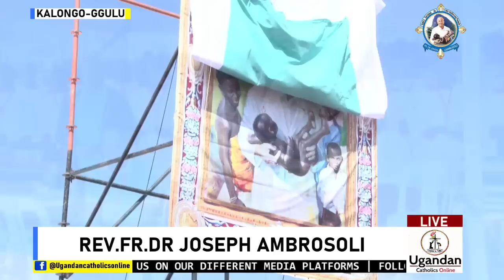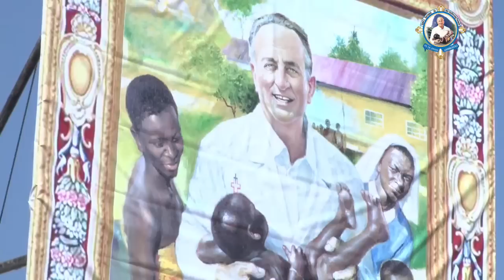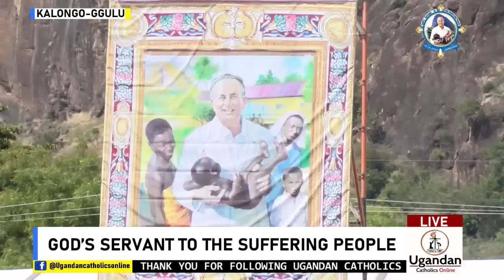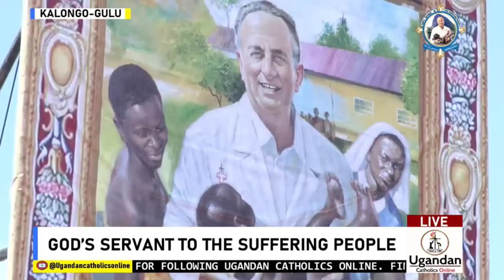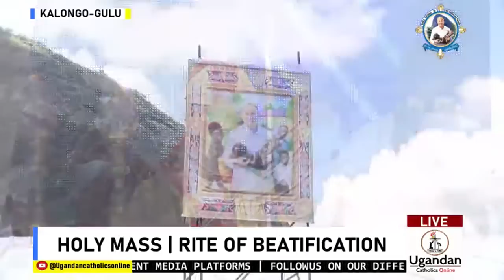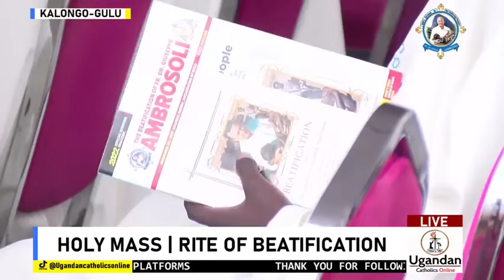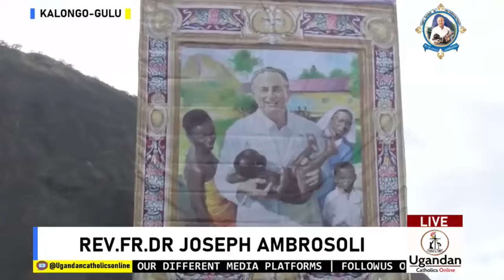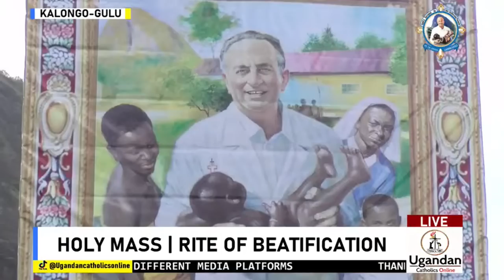Beatification of Venerable Fr. Dr. Joseph Ambrosoli - Kalongo Catholic Church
Watch the Beatification of Blessed Fr Ambrosoli